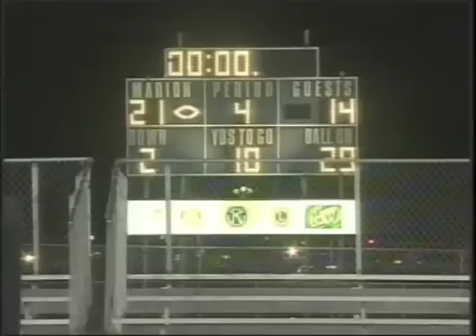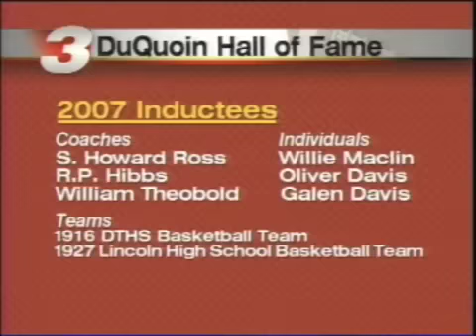WSIL Sports Extra, Oct 19th 618football